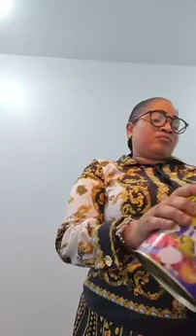Nini esilaka te entre Magalie lomama na Manuela Kitoko rando na rando tjrs